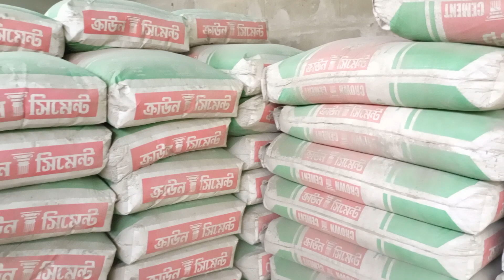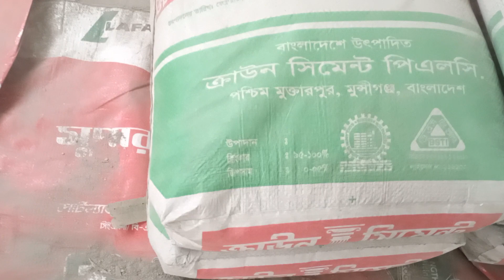কংক্রিট হল ব্লক উৎপাদনে কি মেটেরিয়ালস ব্যবহার করা হয় বিস্তারিত জানতে ভিডিওতে ক্লিক করুন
বিল্ডিং নির্মাণ কাজে খরচ কমানোর জন্য কংক্রিট হলো ব্লক এর কোন বিকল্প নেই
বিল্ডিং এর লোড নিয়ন্ত্রণের জন্য কংক্রিট হলো ব্লক ব্যবহারের কোনো বিকল্প নেই
কংক্রিট হলো ব্লক ব্যবহার করাতে বিল্ডিং এর তাপমাত্রা নিয়ন্ত্রণ করা সম্ভব
কংক্রিট হলো ব্লক ব্যবহারের তে সাউন্ড প্রুফ করা সম্ভব

আমাদের ফ্যাক্টরির ঠিকানা :চর আলিনগর সনমানিয়া কাপাসিয়া গাজীপুর যোগাযোগের জন্য মোবাইল নাম্বার
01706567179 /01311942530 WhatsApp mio